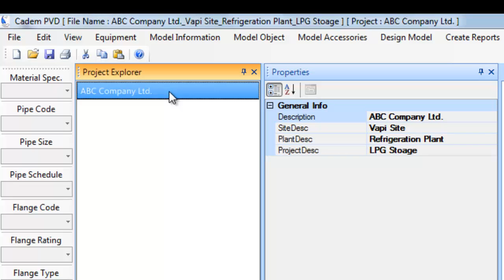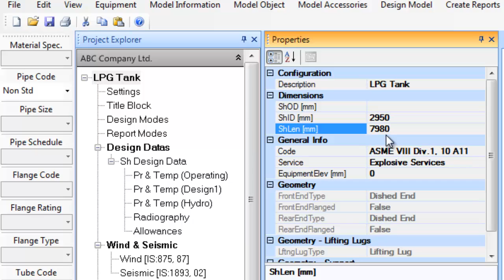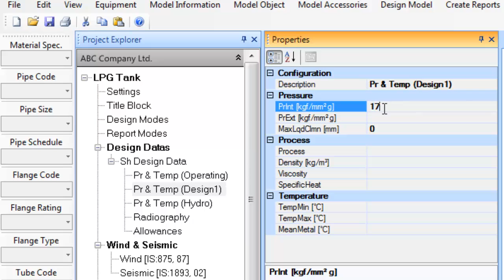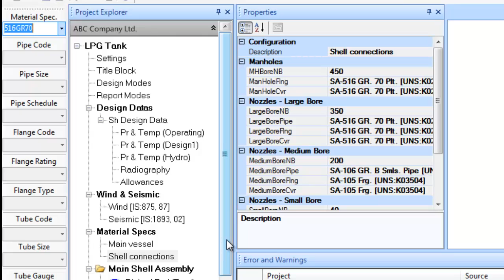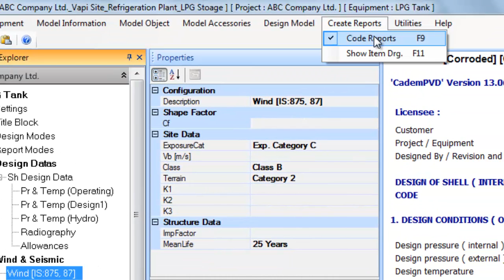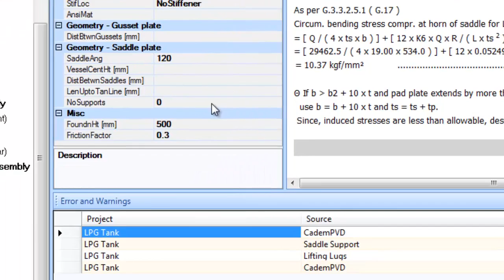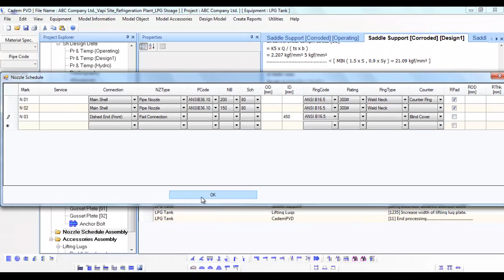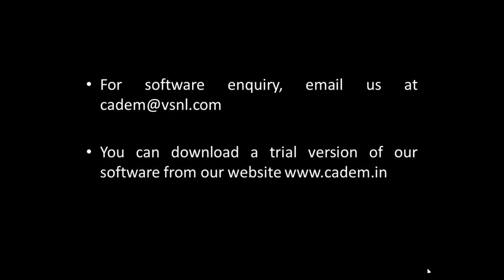04) Pressure Vessel Design (LPG Storage Tank) Using CademPVD (OLD VIDEO, SEE UPDATED PV-01)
In this video, we design a pressure vessel (LPG Storage Tank) using CademPVD Software.

In this video, note how:
- Minimum basic inputs are entered, and the software automatically calculates the configuration of the other components
- After initial design, the Shell ID and Length are changed and the software automatically changes recalculates the design of all components with the click of a button
- The equipment is designed very quickly within 12 minutes

CademPVD is an intelligent software which designs process equipment quickly using minimum basic inputs. It is very user friendly and easy to operate. The software covers design of process plant equipment such as pressure vessels, reaction vessels, agitator shaft, mixing vessels, heat exchangers, storage tanks, floating roofs, process columns and chimneys.

The unique and important features in this new software product are:

- The software is very intelligent and works with minimum inputs.
- Generates final designs at estimation stage.
- Saves costing and quotation making time.
- High quality documentation with all formulae and relevant code clauses.
- Time tested, proven and established software product.
- The software is available at a very reasonable cost.

You can download a trial version of the software from our You can also find more information on our

CADEM Softwares